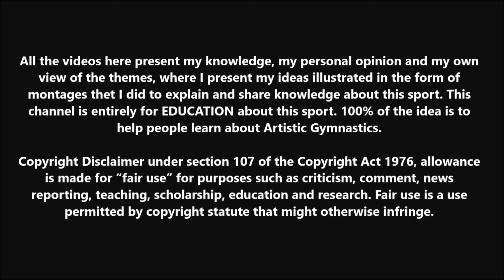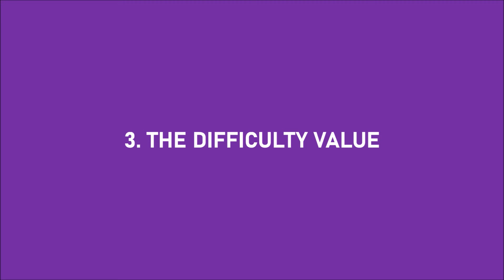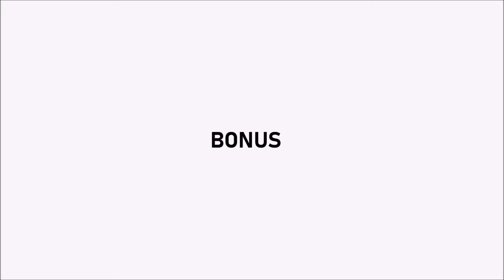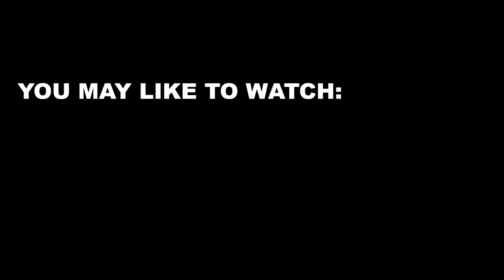Not Yet in the CoP: DOUBLE LAYOUT OFF BEAM